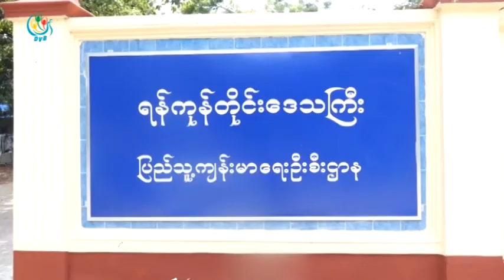DVB - ေသြးလြန္တုပ္ေကြးျဖစ္ပြားမႈႏွင့္ ပတ္သက္ျပီး ေဒါက္တာေအးမြန္မြန္ေက်ာ္ႏွင့္ ေတြ႕ဆုံေမးျမန္းျခင္း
DVB TV -  ေသြးလြန္တုပ္ေကြးေရာဂါျဖစ္ပြားမႈႏွင့္ ပတ္သက္ျပီး ေဒါက္တာေအးမြန္မြန္ေက်ာ္ႏွင့္ ေတြ႕ဆုံေမးျမန္းျခင္း
တင္ဆက္ - ဆုဆုသြယ္